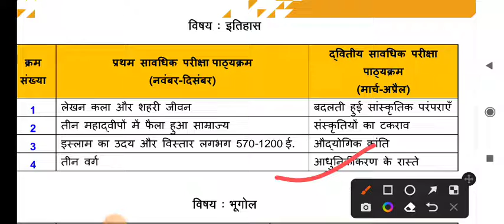11thclass _history_term- 2#jac_board_syllass2022 term_exam_2022#इतिहास सिलेबस 11th class syllabus